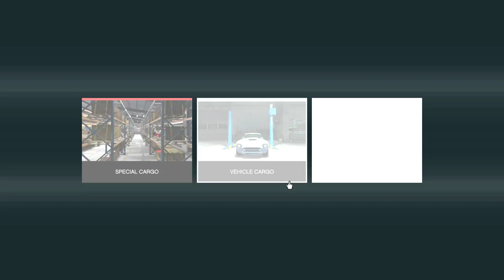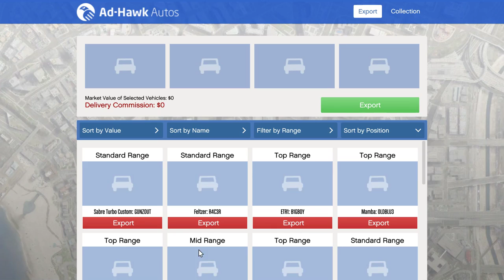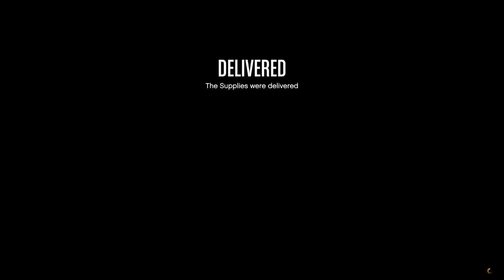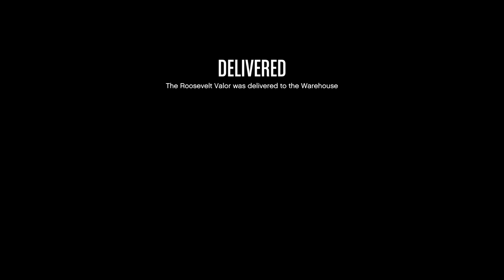BWG Tamara online - Sose halunk meg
🐂 TS3 támogatom: nexus.tauri.hu:9999       "Túlélők csarnoka"  🐂

🐂 Támogatási Lehetőségek 🐂

🐂 ELÉRHETŐSÉGEK 🐂